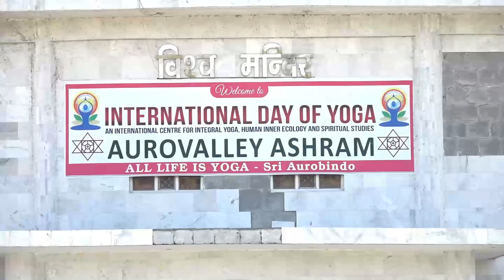Movement of Prana (Meditation Tips) - part-32 || प्राणों की क्रियाएँ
Movement of Prana (Meditation Tips) - part-32 ||
प्राणों की क्रियाएँ
Sahaj Dhyan Yog Shivir (Raiwala)
23-25 March 2018